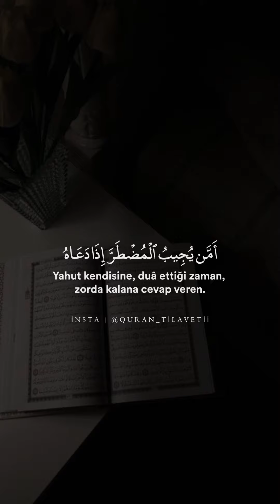Neml süresi 62 ayet Saeed Al Khateeb